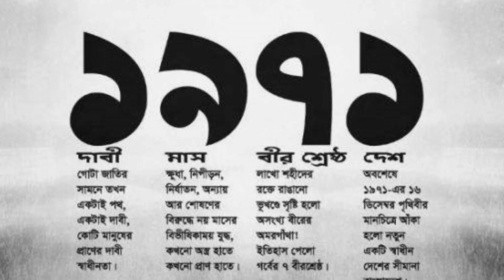Building A Nation ( trailer )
Hopefully, if all goes well, a documentary on some golden stories of early Bangladesh, and the future to be built, will be made, by this December-2014. Hoping for the Best!